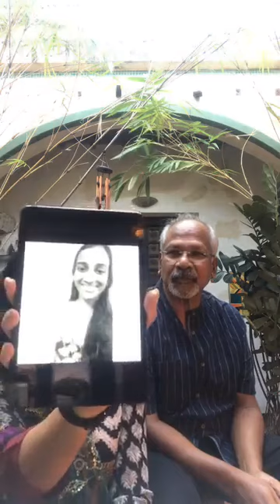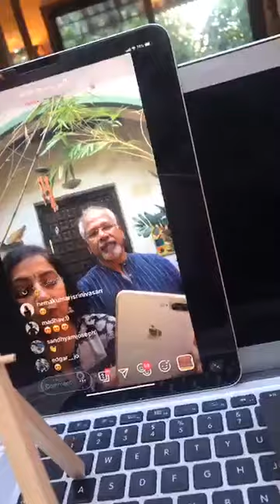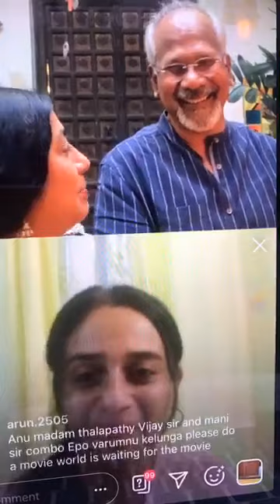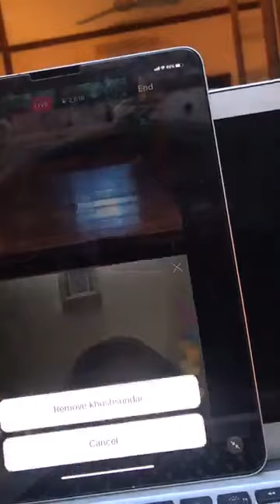Director Maniratnam live interview on facebook | 20 years of Alai payuthey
Director Maniratnam suhasini  live interview on facebook | 20 years of Alai payuthey